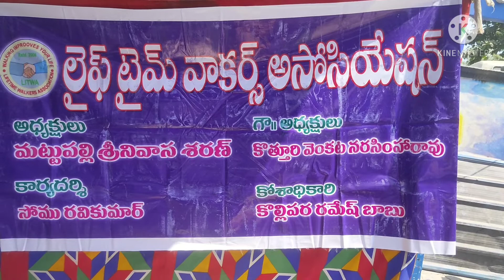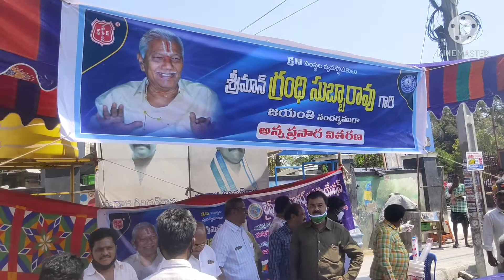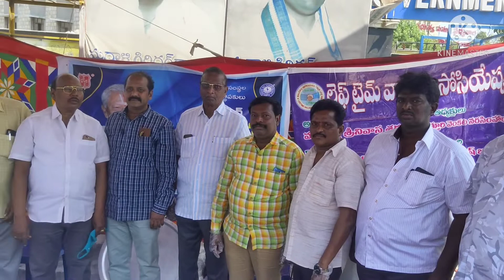life time walkers association Guntur social service activities ..